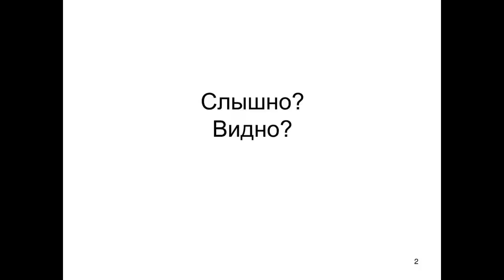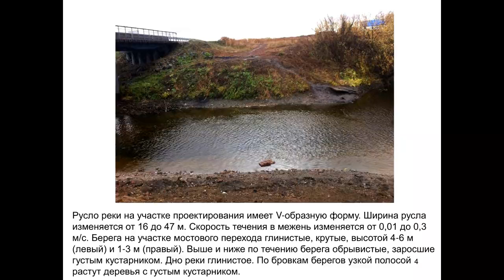Восьмой тренинг-вебинар по русловым процессам. Октябрь 2015. Часть 38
Восьмой тренинг-вебинар по русловым процессам.
Октябрь-декабрь 2015.
Часть 38.  Разбор участка реки.

Александр Кондратьев.